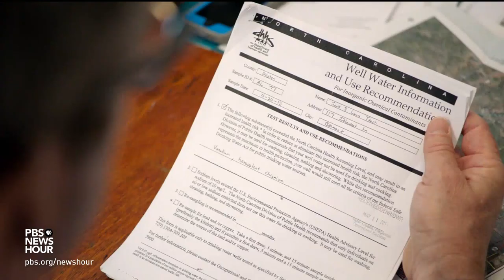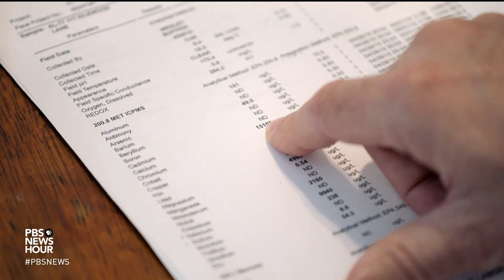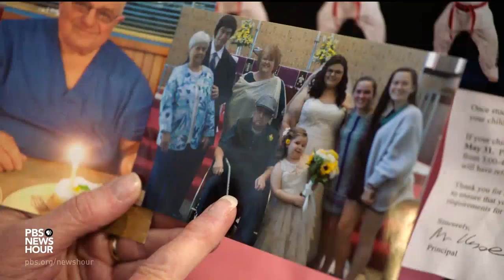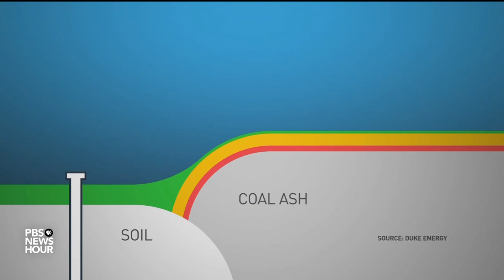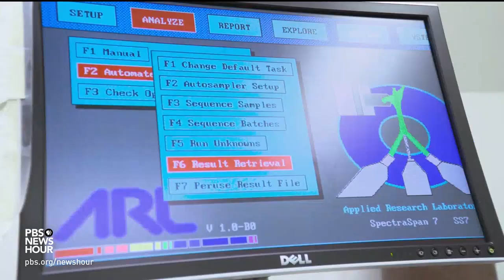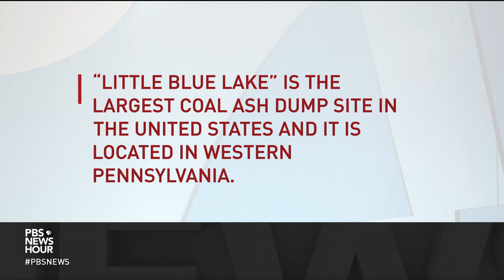The danger of coal ash, the toxic dust the fossil fuel leaves behind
Coal ash is a particularly dangerous byproduct of our dependence on fossil fuels. In communities that have dealt with coal ash spills, the incidents sparked concerns about toxins potentially seeping into water. Utilities have been pushed to adopt tougher safety standards -- but activists say the companies are resisting rules necessary for public health. Science correspondent Miles O’Brien reports.